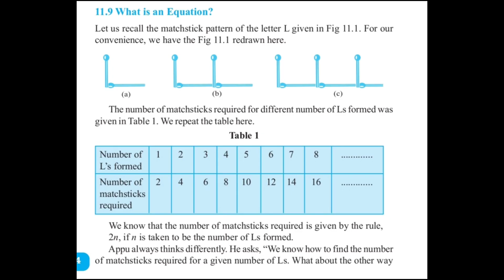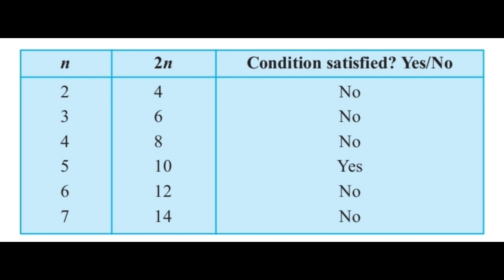Class 6 maths NCERT || Lesson 11 Exercise 11.5